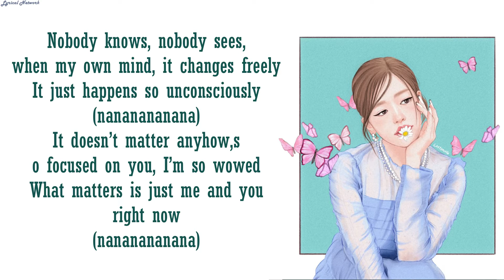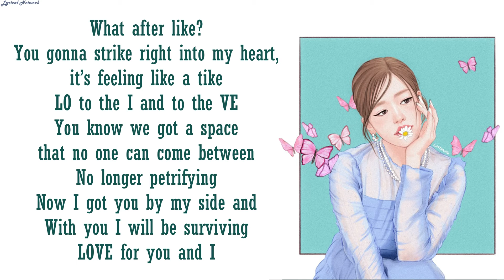IVE - After Like |English Version| Lyrics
Cover by @JANNYofficial

Buy me a cup of coffee ?

Follow IVE-
IVE Twitter

아이브
IVE
After LIKE
IVE After LIKE LYRICS
IVE After LIKE
아이브 After LIKE
아이브 After LIKE 가사
아이브 After LIKE Lyrics
IVE After LIKE 가사
IVE After LIKE MV
IVE After LIKE SHOWCASE
IVE After LIKE 뮤비
After LIKE lyrics
After LIKE 가사
아이브 After LIKE
IVE After LIKE
IVE After LIKE karaoke
IVE After LIKE instrumental
IVE After LIKE inst
After LIKE 노래방
After LIKE 뮤비
아이브 After LIKE
애프터 라이크
아이브 애프터 라이크
애프터 라이크 가사
아이브 애프터 라이크 가사
애프터 라이크 아이브 가사
애프터 라이크 아이브
아이브 컴백
아이브 신곡
After LIKE lyrics
IVE come back
After LIKE lyrics
ive love dive
아이브 러브 다이브
숨 참고 러브 다이브
스타쉽
starship
아이즈원
izone
wonyoung
장원영
yujin
안유진
레모링